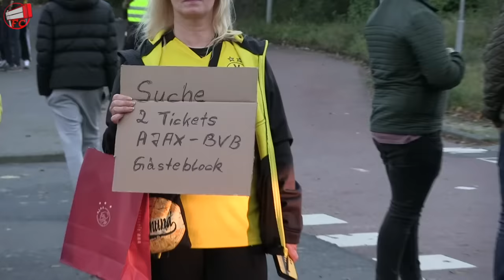Dortmund fans marching through Amsterdam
Another marching experience seen through the eyes of  football culture fan (Amsterdam, City Center)